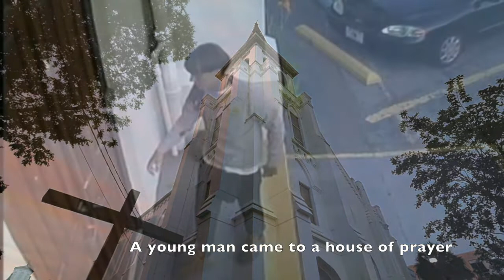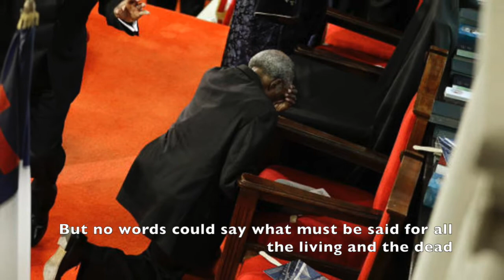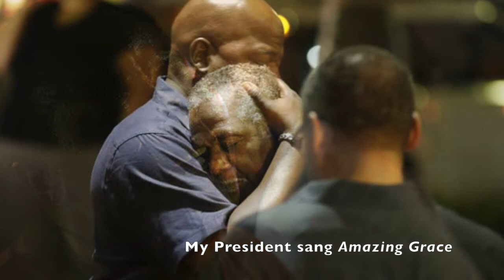The President Sang Amazing Grace [TTBB a cappella]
A cappella arrangement by Bob Eggers

All tracks sung by Mister Tim